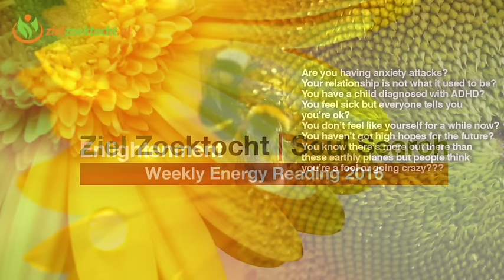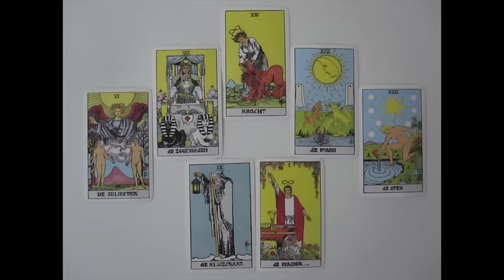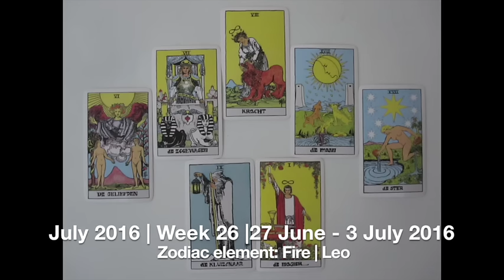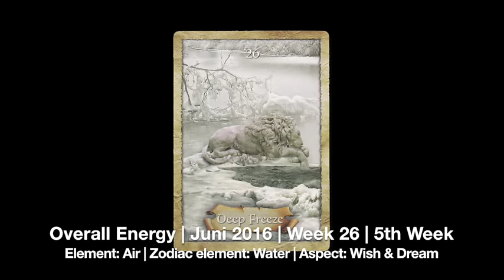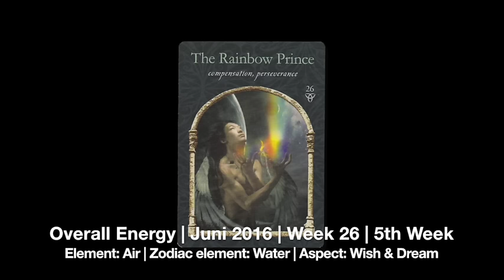Leo Weekly Psychic Tarot Energy Reading | Week 26 | June 27 - July 3 2016 | Horoscope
Horoscope Zodiac Tarot reading concerning Earth, Wind, Water, Fire signs.